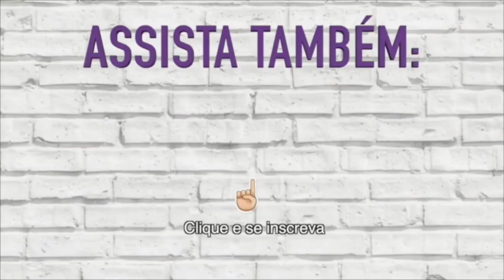GASTEI 1000 REAIS EM MAKES - DEU PARA COMPRAR POUCO OU MUITO??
Oi gente! No vídeo de hoje trouxe um vídeo onde mostrei as compras de maquiagem que fiz na MAC, pois para quem não sabe, sou maquiadora e estava precisando repor bases e vários outros produtos e resolvi compartilhar com vocês pois sei que muitos maquiadores me acompanham e tem curiosidade de saber o que vale a pena na minha opinião, ou pra quem não é maquiador mas também quer saber o que comprar. :) Espero que gostem